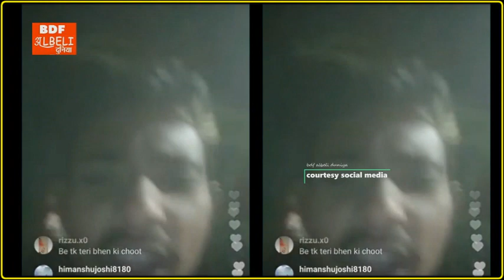KKC के बदमाशों ने दी Rajdeep Mandoli को धमकी देखिए पूरी video मिनी सूचा दे रहा है लाईव धमकी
Durlabh kashyap और शहनवाज गैंग में हुई बड़ी गैंगवार Shanwaz gang के एक बादमाश घायल बदला! |bdfnews, news|gangster#Durlabh_Kashyap,
सलमान लाला इंदौर,
BDF ALBELI DUNIYA have many eminence story to deliver. we are here to deliver you, unique concept in every frame.. on time "faadu" concept.